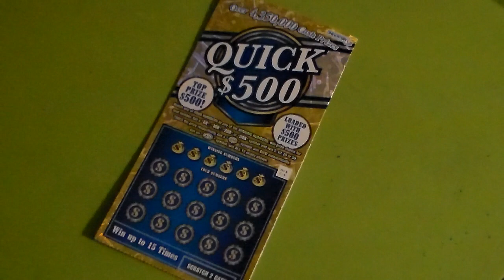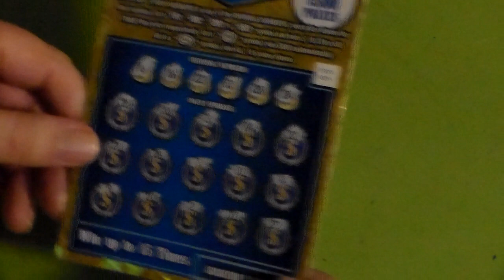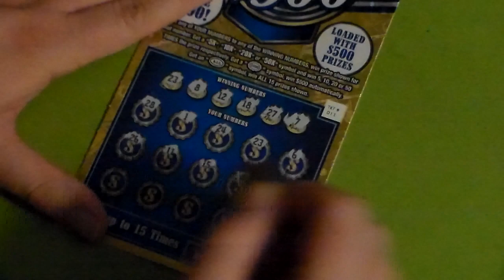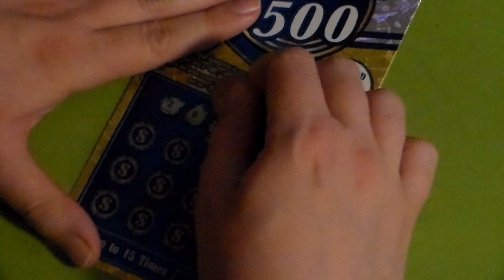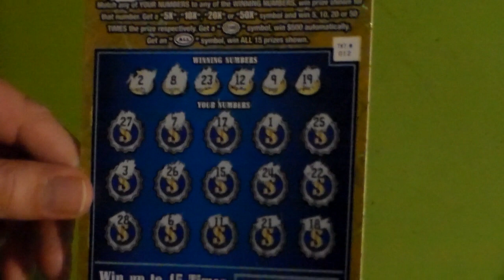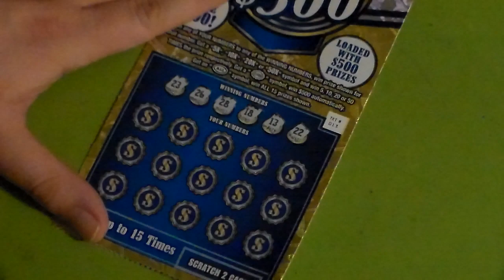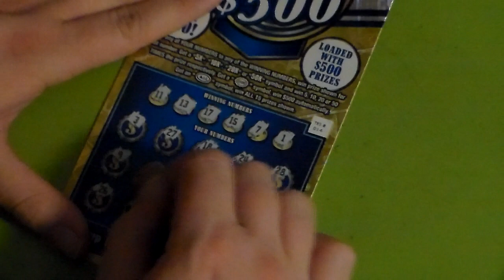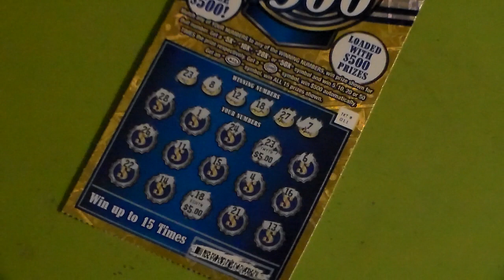QUICK $500 12/31/2021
In this video its my last video for 2021 and hopping new scratch off tickets will be coming. Also I mention the passing of Betty White who passed away before she turned 100 years old. Anyway I'll be doing this ticket until the new tickets come out and I wish you a Happy and a safe New Year.